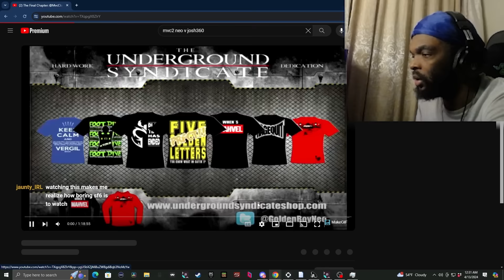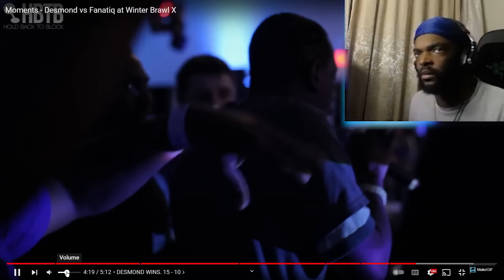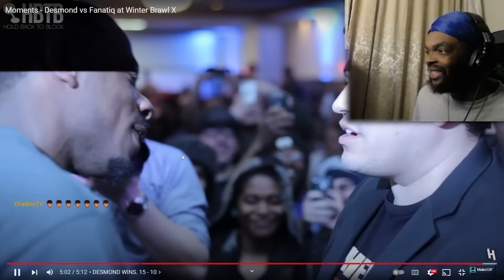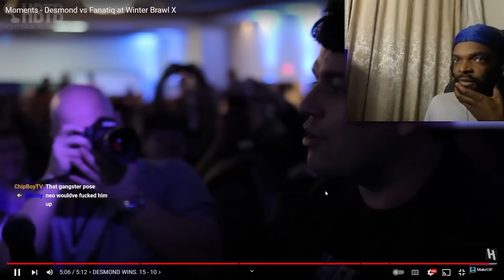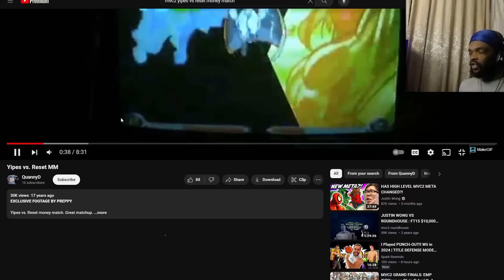THESE ARE SOME OF THE BEST MARVEL VS. CAPCOM 2 MOMENTS | Reacting to MVC2 Combos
Thumbnail Designer:
Paula/Devilmaycats: Twitter.com/devilmaycats